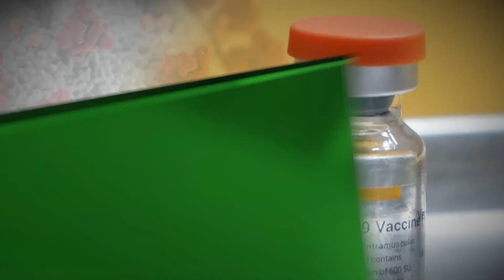วัคซีน COVID - 19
รายการพบหมอศิริราช เรื่อง วัคซีน COVID-19 โดย  ศ.  พญ.กุลกัญญา โชคไพบูลย์กิจ ผู้อำนวยการศูนย์วิจัยคลินิกศิริราช   คณะเเพทยศาสตร์ศิริราชพยาบาล มหาวิทยาลัยมหิดล